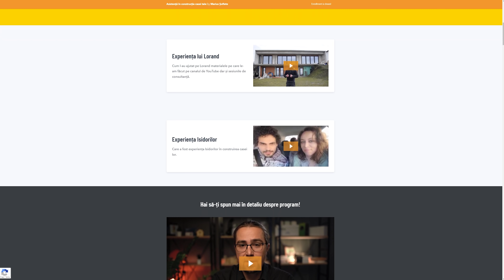PROJECT MANAGER în propriul șantier din CLT. Bugete și dificultăți.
Fiecare proiect are dificultățile lui. La începutul anului 2021 nimeni nu s-ar fi așteptat la valul de scumpiri care urma să vină odată cu începerea verii. Foarte multe șantiere s-au oprit, altele au continuat, printre care și cel al lui Dan. Astăzi discutăm alături de el care au fost cele mai dificile momente ca project manager în propriul șantier. Totodată, reluăm discuția despre costuri, care a generat foarte multe întrebări de la voi în secțiunea de comentarii în materialul video precedent.

Tu ce ai fi făcut dacă fix înainte de începerea șantierului venea un val de scumpiri la toate materialele? Ai fi continuat în ideea că poate este doar un început al creșterii? Sau ai fi așteptat în speranța că vor reveni la normal după câteva luni?

Material realizat de Marius Soflete, Darius Bogdan și Vlad Florea.